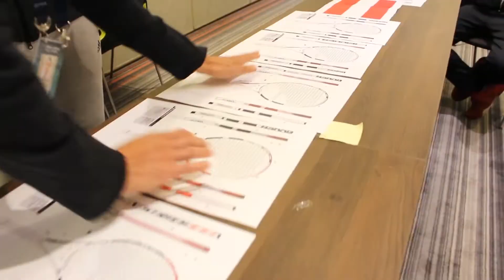Babolat Pure Strike rackets are coming soon to PDHSports here is Dominic Thiem Pure Strike Interview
Discover the new Pure Strike from Babolat, Dominc Thiem talks about the new rackets. Babolat's new tennis rackets will be available at PDHSports August 2019